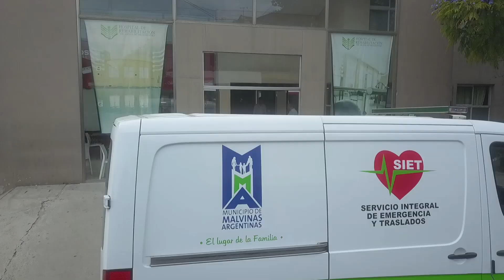Leo Nardini visitó el Hospital de Rehabilitación “Dr. Arnoldo Drozdowski”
El intendente recorrió el nosocomio, charló con los pacientes y se aseguró de que cada área y aparato funcionen como corresponde. El Lokomat y la pileta no estaban en óptimas condiciones y el Municipio se ocupó de reacondicionarlos para brindarles lo mejor a los vecinos.